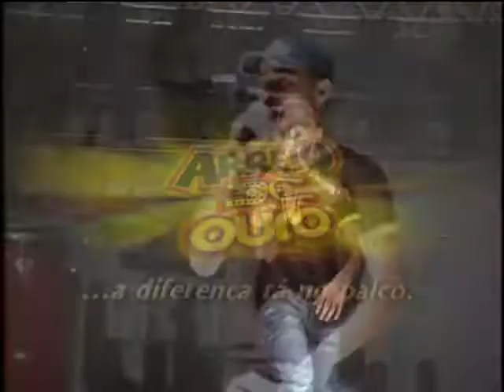Banda Arreio de Ouro " Lapada na Rachada " Clipe Oficial em HD